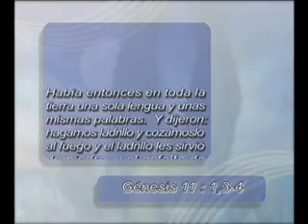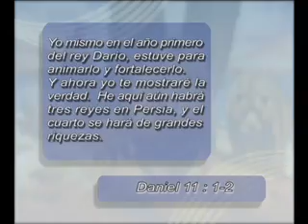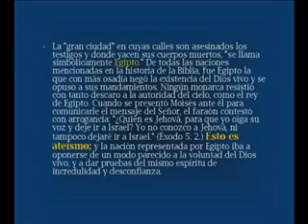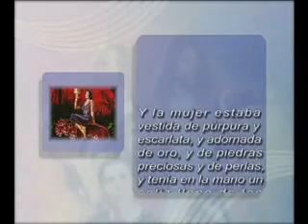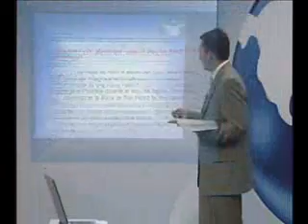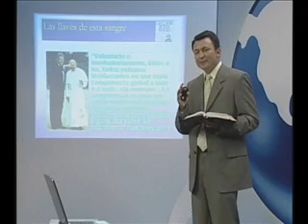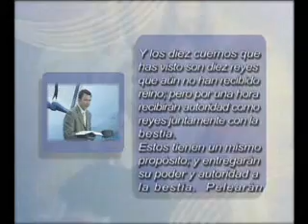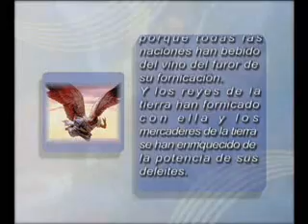8/12 - Las Dos Bestias - REVELACIONES Y ACONTECIMIENTOS FINALES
REVELACIONES Y ACONTECIMIENTOS FINALES POR DOCTOR ELISEO CAMARGO - IGLESIA ADVENTISTA DEL SÉPTIMO DÍA
El Dr. Camargo traza el desarrollo de los eventos del fin a la luz de la Biblia.
La Biblia no nos deja a oscuras sobre los muchos acontecimientos de hoy en día.